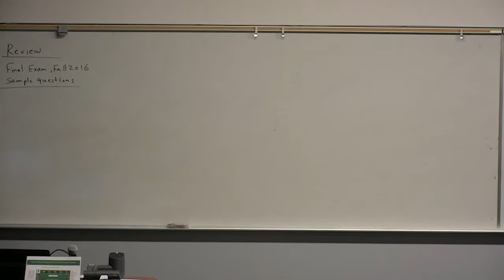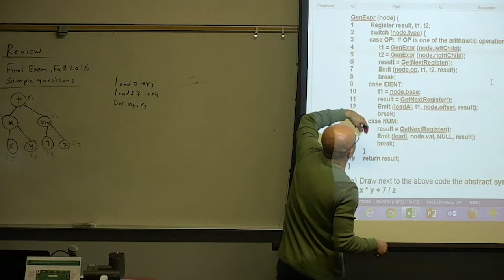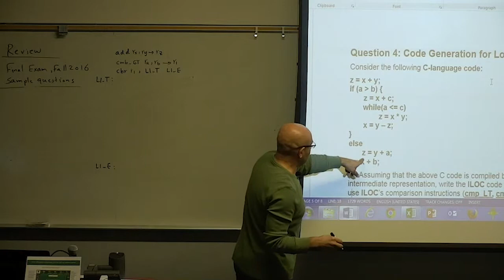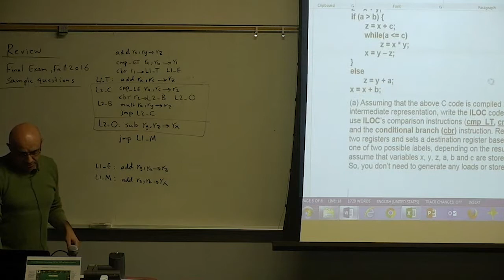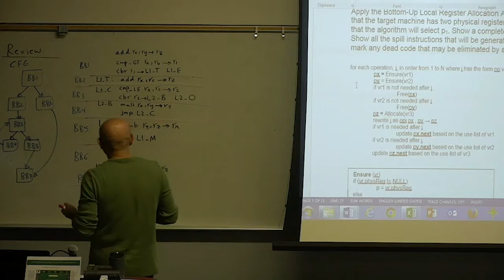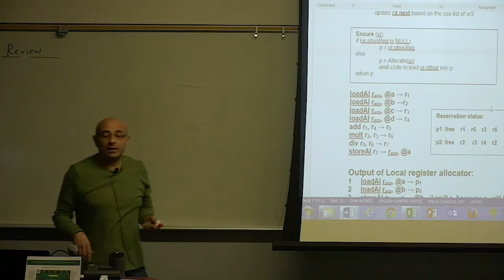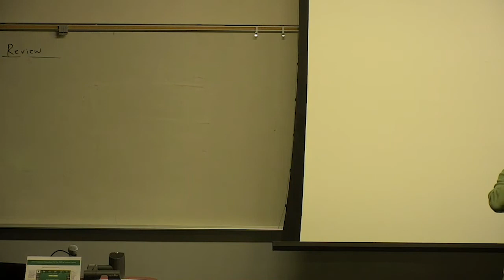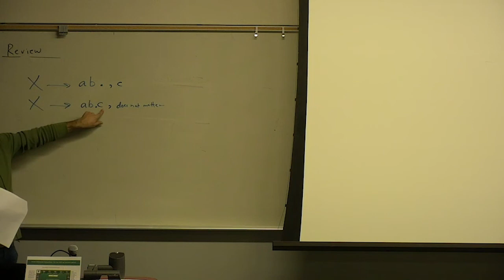Compilers: Solution to the Final Exam of Fall 2016 (2)